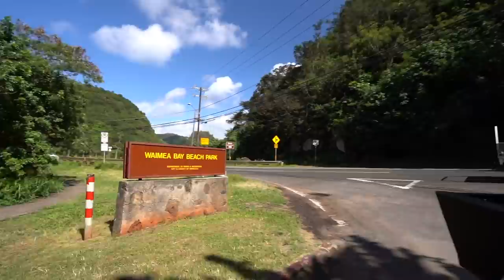WE SCORED EPIC WAIMEA RIVER!!! (HAWAII)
HUMAN DUG RIVER TO CREATE SOME OF THE MOST FUN WAVES ON THE NORTH SHORE! ONCE AGAIN SCORING SOME EPIC WAIMEA RIVER!